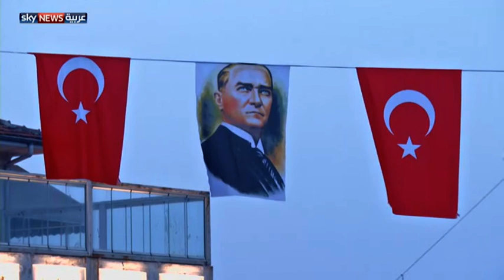ذكرى أتاتورك.. وواقع أردوغان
احتفلت تركيا بالذكرى 77 لوفاة مؤسس الدولة التركية مصطفى كمال أتاتورك، إذ فتحت ذكرى وفاة أتاتورك الباب أمام تساؤلات عدة عن مصير علمانية الدولة ومبادئ أتاتورك التي يتهم أردوغان بالإجهاز عليها تدريجياً.